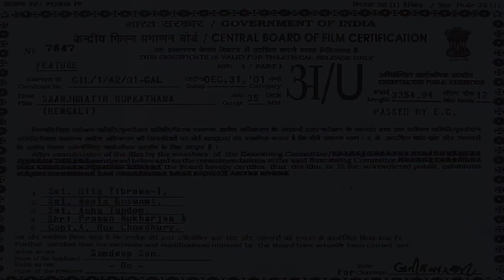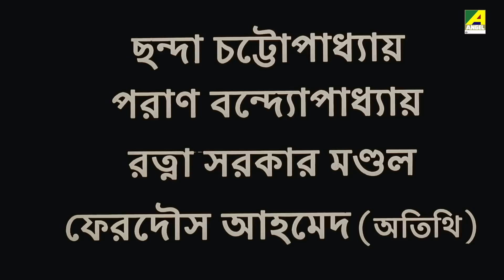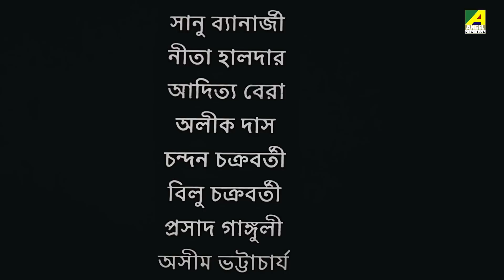Saanjhbatir Rupkathara - Bengali Full Movie | Indrani Haldar | Ferdous Ahmed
Watch the Bengali full movie Saanjhbatir Rupkathara : সাঁঝবাতির রূপকথা বাংলা ছবি on YouTube. The Bengali Film Saanjhbatir Rupkathara was released in the year 1957, Directed by Anjan Das, starring Indrani Haldar, Ferdous Ahmed, Soumitra Chatterjee, Chhanda Chatterjee, Paran Bandopadhyay & Others.

Movie : Saanjhbatir Rupkathara
Language : Bengali
Genre : Drama
Producer : Sandeep Sen, Arindam Chaudhuri
Director : Anjan Das
Story : Joy Goswami
Music Director : Jyotishka Dasgupta
Lyricist : Rabindranath Tagore
Playback : Srabani Sen
Release : 2002
Star Cast : Indrani Haldar, Ferdous Ahmed, Soumitra Chatterjee, Chhanda Chatterjee, Paran Bandopadhyay, Debshankar Haldar, Ratna Sarkar Mandal, Ketaki Dutta, Debesh Mukherjee, Madhubani Chatterjee, Rinki Chowdhury

Synopsis:::
Sanjhbati's life takes a turn when she dreams of fairies on her 17th birthday.